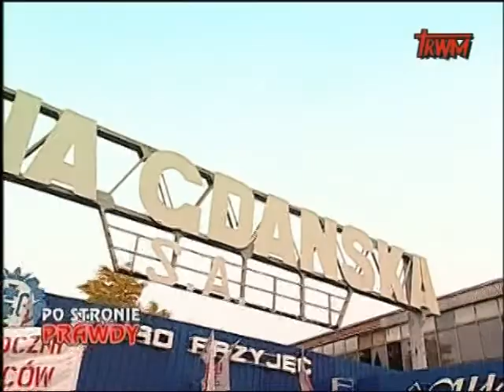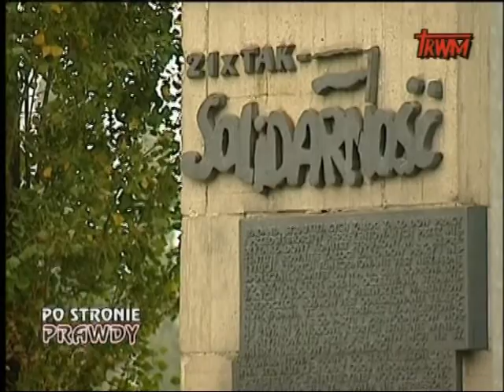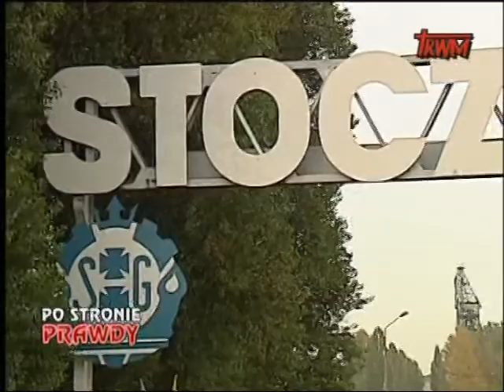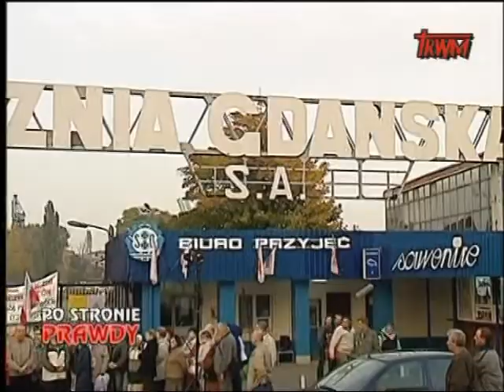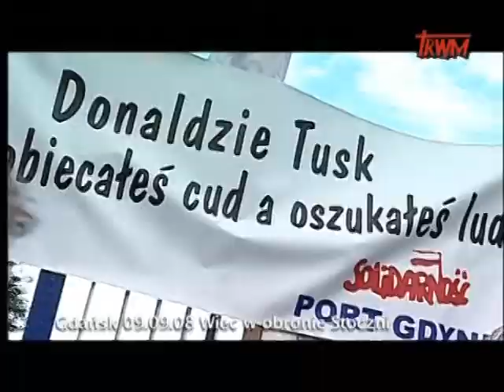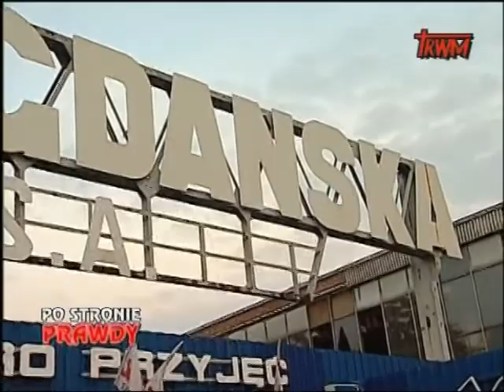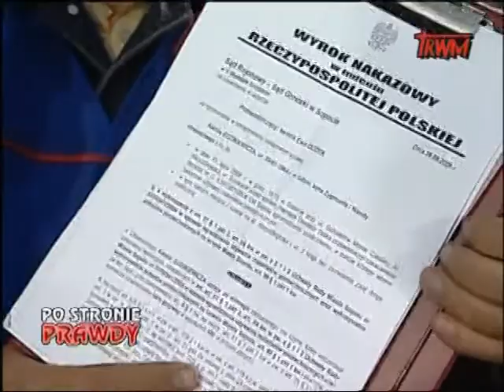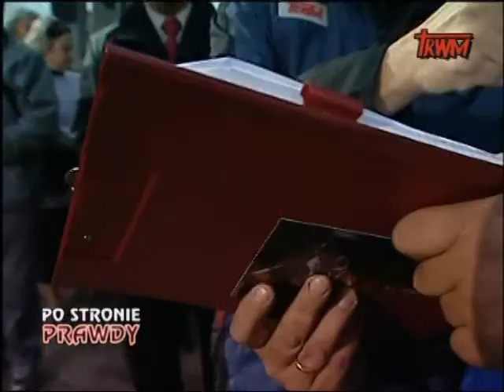Po stronie prawdy